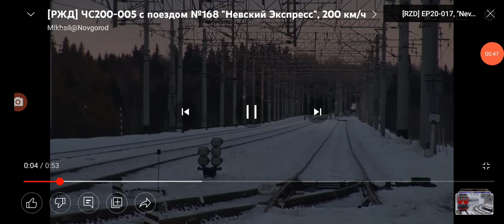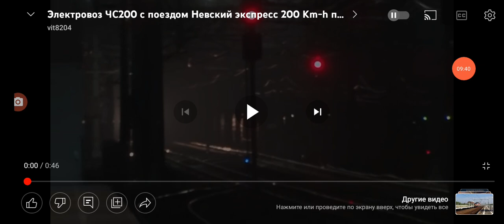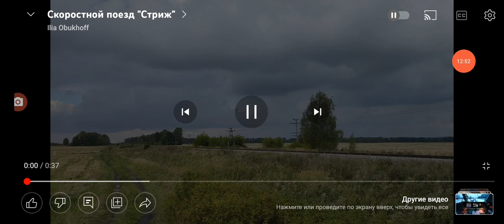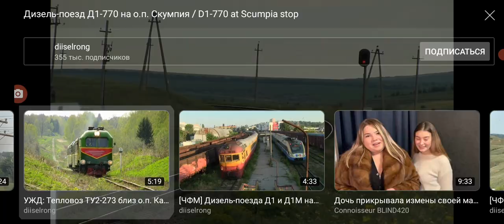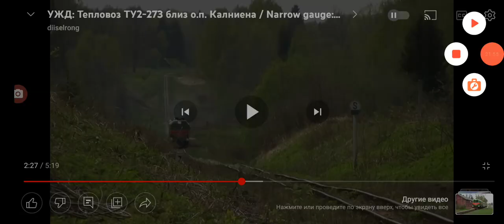поезд все стран мира только россия железной дороги все поезда видео